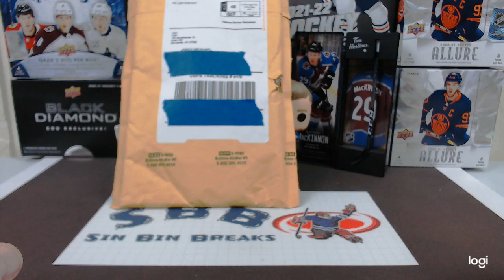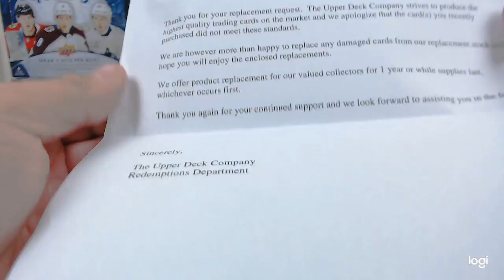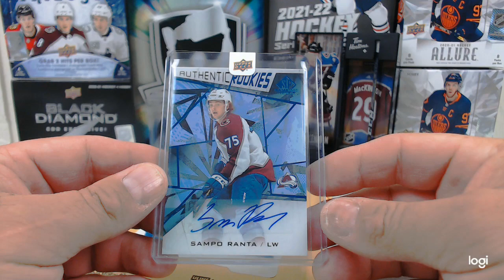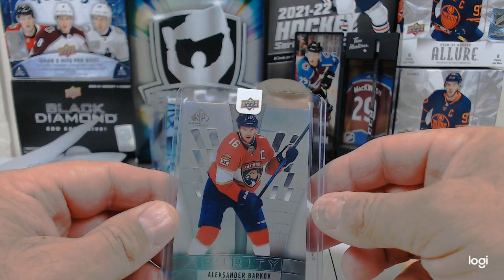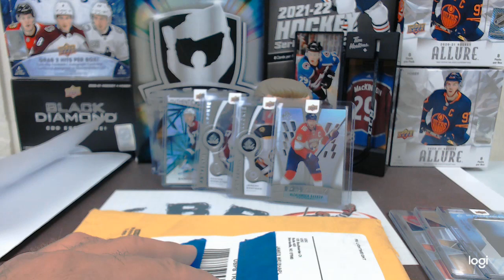😡😞🙄 2021-22 SP Game Used Replacements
We got the replacements for the damaged cards from SP Game Used. Seriously disappointing and frustrating. The original video is linked below.

Only 67 subs left to 700!! Thank you all for the support!!!